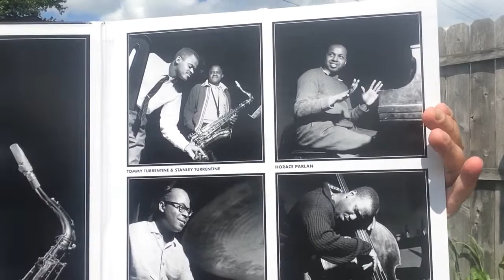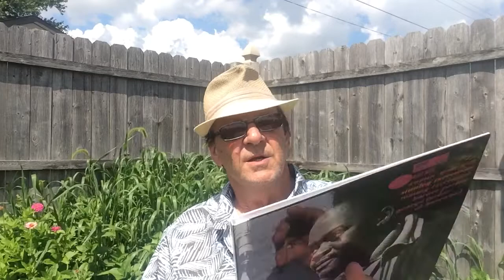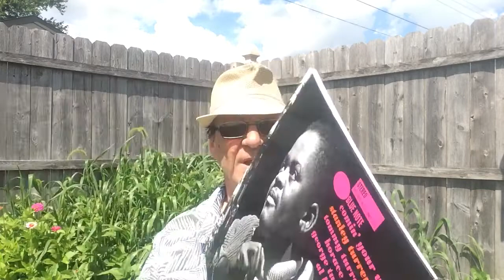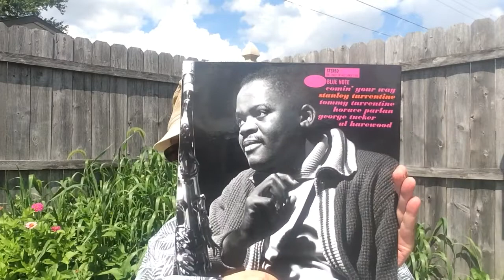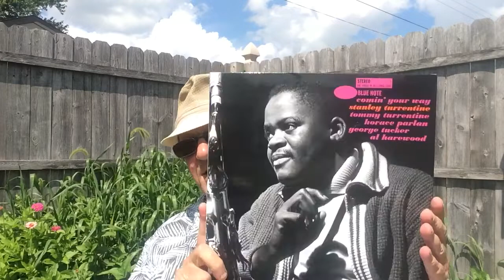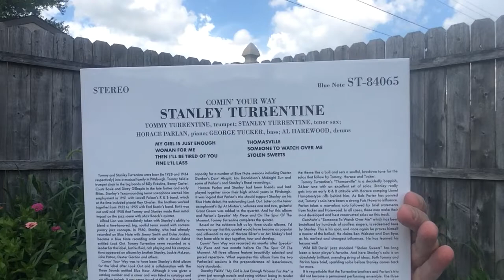Blue Note 4000 Project #065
I review Stanley Turrentine’s album “Comin’ Your Way”. I misspoke a couple of times. This album was recorded in 1961, not 1960. There are 6 songs, not seven on this album. Part of a project by: Dave@localbandography, Rob@Sounds Strange, and Sherv@Julius Jabbar.